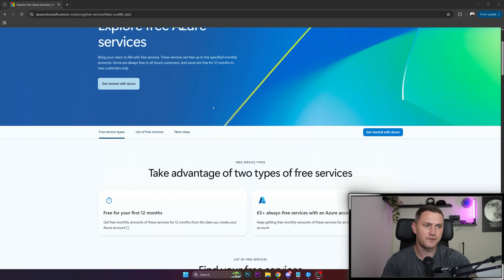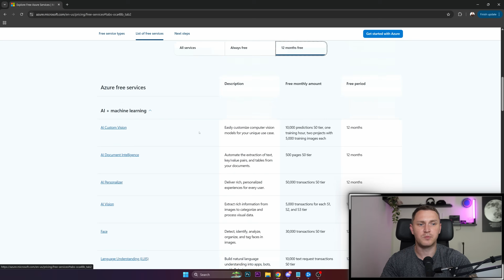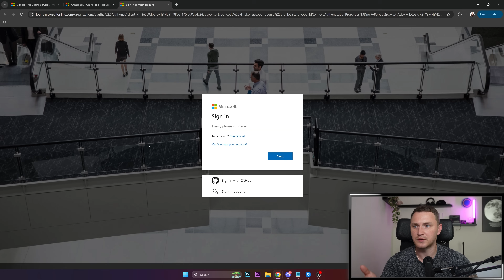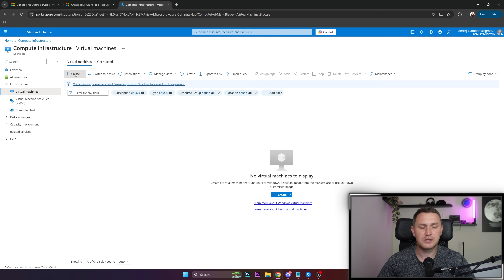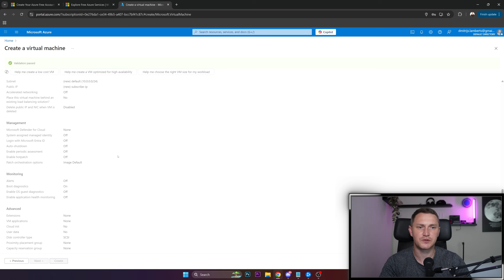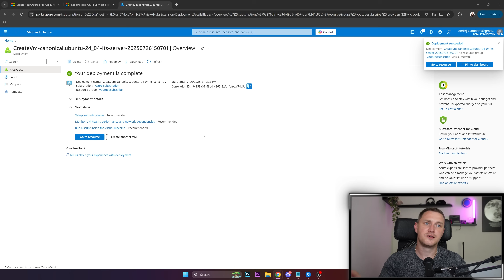How To Get Free Virtual Machine on Microsoft Azure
Simple example on how you can create your free tier compute VPS server on Microsoft Azure, both for Linux and Windows operating systems.

☕ Or Simply buy me a one mug of coffee